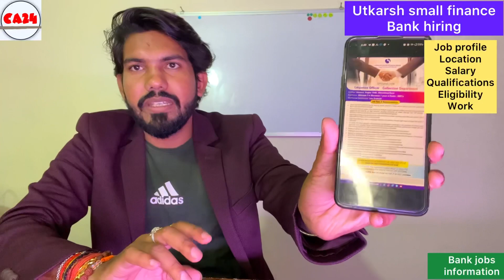Utkarsh small finance Bank hiring -job profile-location-salary-experience-eligibility- new Bank jobs